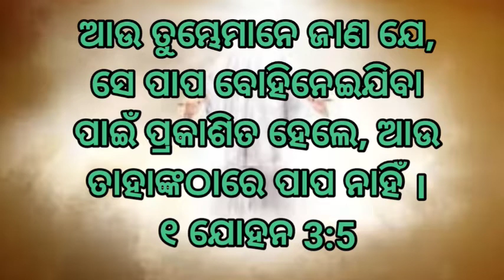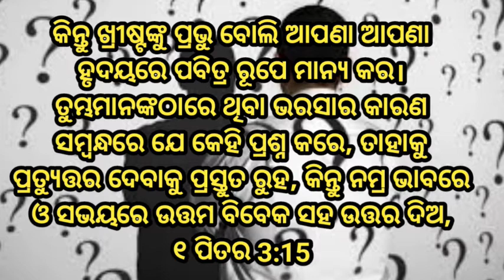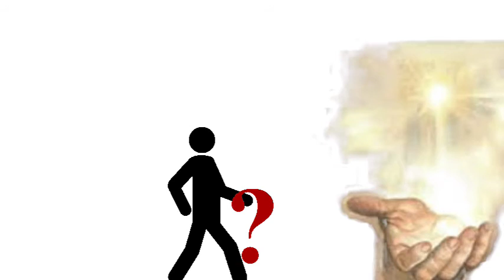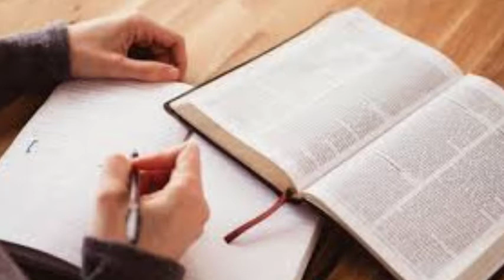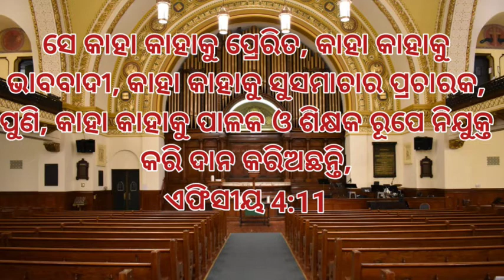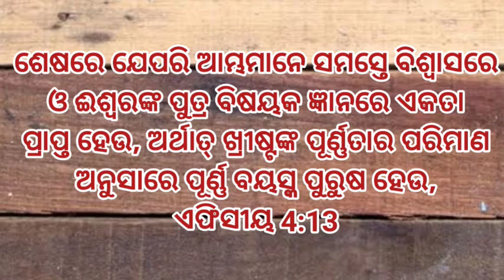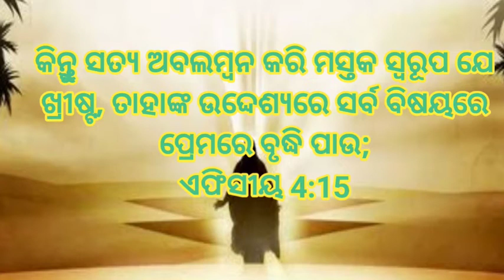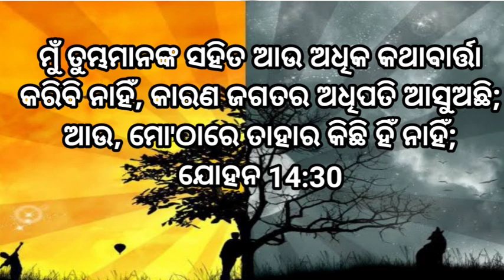why need Bible study ?// ବାଇବଲ ଅଧିୟନ କାହିଁକି ଆବଶକ? // pujariput upaasona gruho